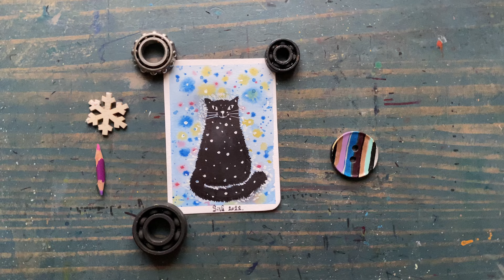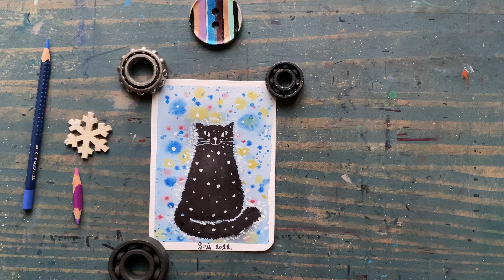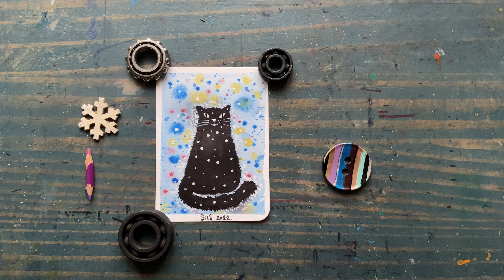Рисуем открытку с котом.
Видео-урок по работе с акварелью. Как нарисовать зимнюю открытку. Рисуем открытку с чёрным котом. Как легко нарисовать открытку с котом. Рисуем открытки к праздникам. Как нарисовать открытку. Идеи для открыток.  Идеи для скетчбука. Зимняя иллюстрация. Акварельные скетчи.
Материалы для работы: бумага акварельная А-6, акварельные краски, кисти для акварели, акварельный карандаш ( голубой), белая гуашь, скотч (чтоб закрепить бумагу).

Творческие импровизации на бумаге, для саморазвития и самосовершенствования. Рисуем креативно и экспериментируем с художественными материалами. Как нарисовать, что нарисовать. Рисуем дома, просто и легко. Видео-уроки для все, кто хочет научиться рисовать картины своими руками.

Канал творческого развития Siva ArtStudio где профессиональный художник знакомит начинающих творцов с основами академического рисунка и живописи, композицией и цветоведением. В художественной мастерской вместе рисуем с применением всевозможных художественных техник и материалов. Создаем и развиваем образы и учимся воплощать их на бумаге. Когда вы задаете себе вопрос «что нарисовать?» - заходите на канал SivaArtStudio и получите ответы на такие распространенные вопросы новичков: как нарисовать? И если не увидите ответа на свой вопрос - всегда можно задать его художнику: